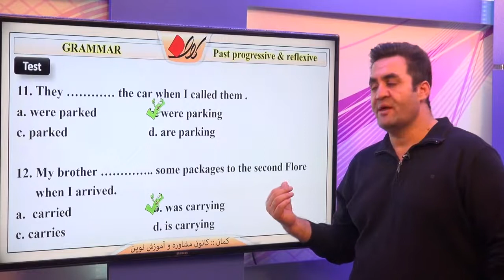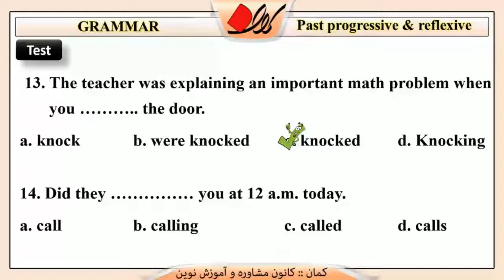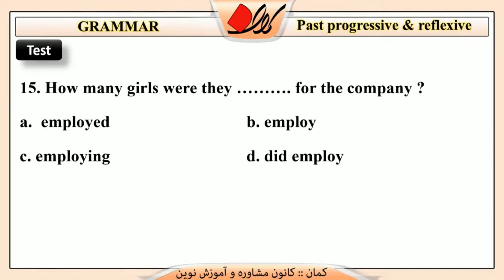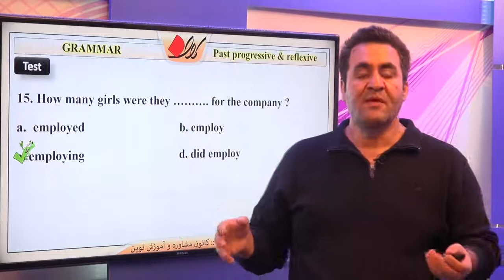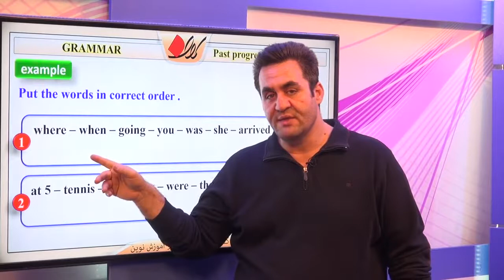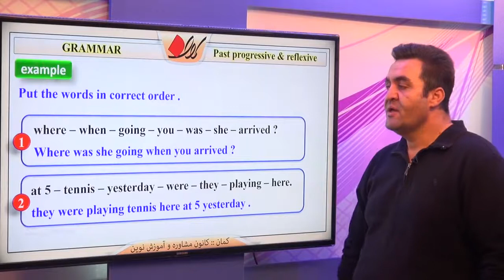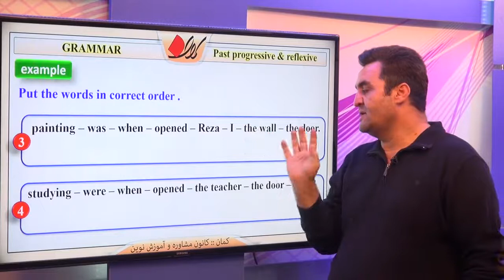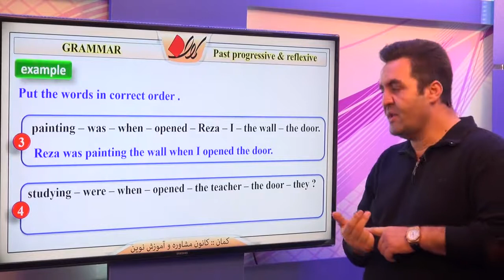زبان انگلیسی دهم درس سوم GRAMMAR قسمت 3